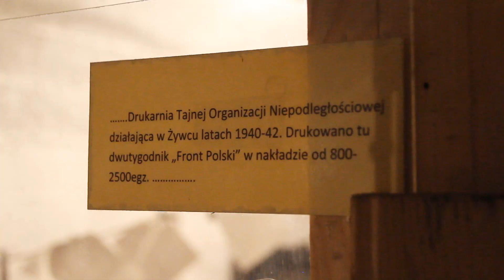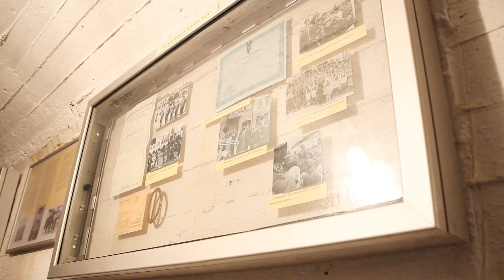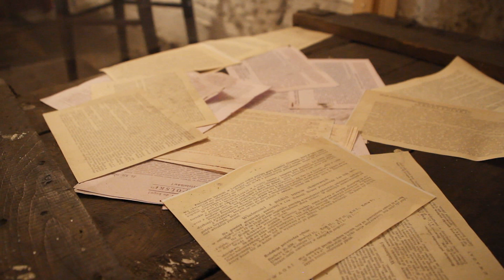Zwiedzamy schron przeciwlotniczy w Żywcu